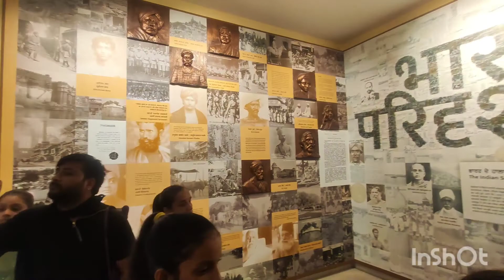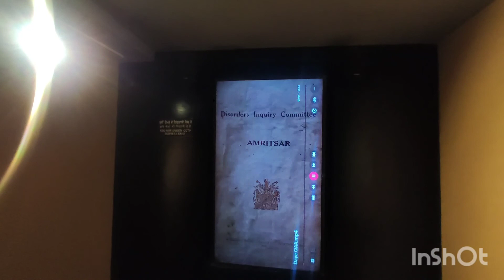jallianwala bagh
jalianwala bagh Amritsar tourist place in Amritsar